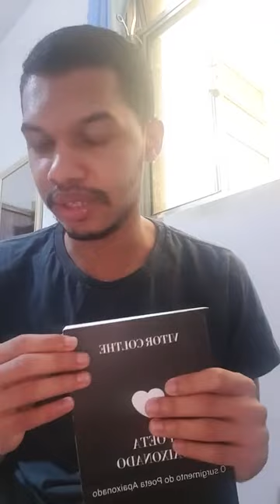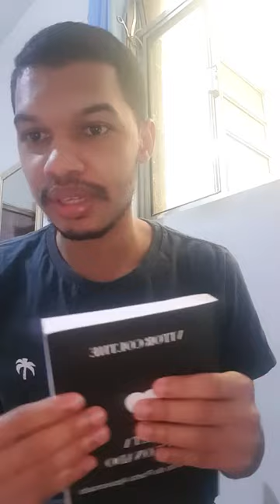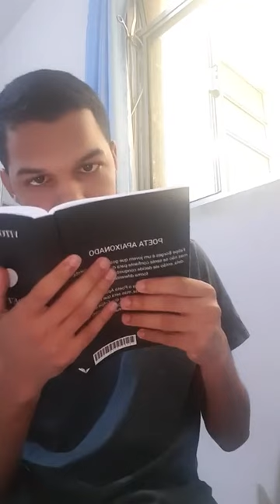Live Poeta Apaixonado #2 | Vitor Colthe